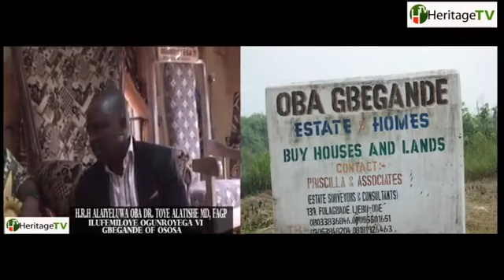Oba Dr. Toye Alatishe MD, FAGP. ILUFEMILOYE OGUNROYEGA V1 , GBEGANDE OF OSOSA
His Royal Majesty Alayeluwa Oba Dr. Toye Alatishe MD, FAGP. ILUFEMILOYE- OGUNROYEGA V1 , GBEGANDE OF OSOSA. IJEBU OSOSA.

Sulaimon Mosque in Ososa Republic of Nigeria Arabia.